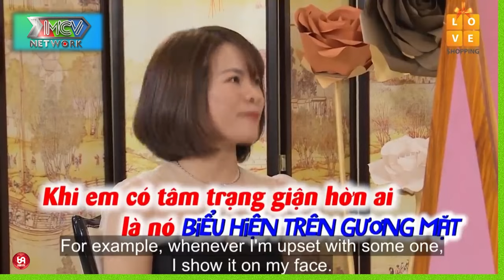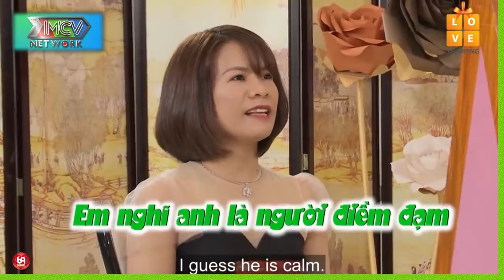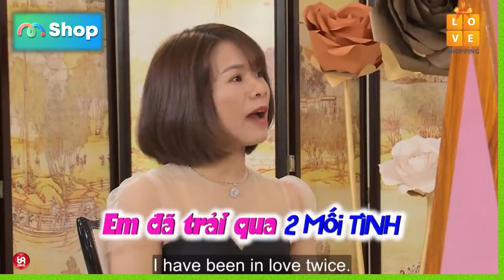HẬU ĐẬU chính là Em !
HTA_126
69 Cách Yêu là trang cập nhật những chương trình hẹn hò, ghép đôi, mai mối hot nhất hiện nay BẠN MUỐN HẸN HÒ, HẸN ĂN TRƯA, VỢ CHỒNG SON, YÊU LÀ CƯỚI, MAI MỐI CÙNG NGƯỜI LẠ